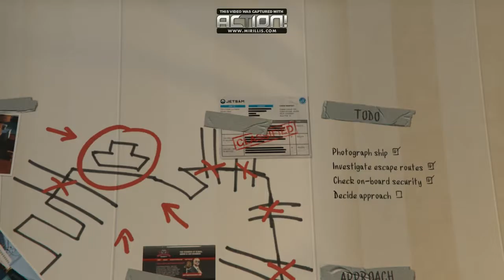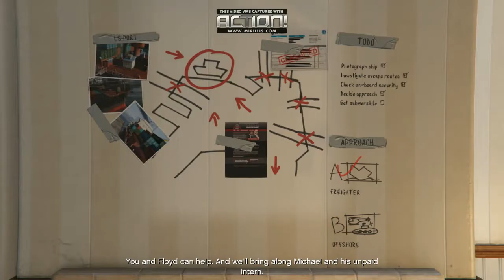Grand Theft Auto 5 w/ Jet Sun part 34: Merryweather Assholes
I go back to see, they gun me down. I gun them down, I fail the mission.